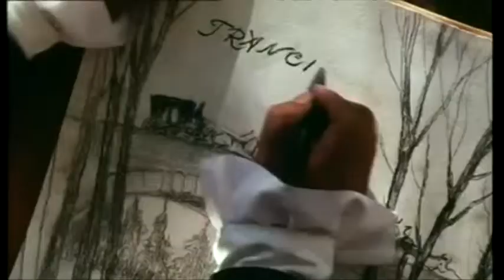Evaristo Pérez de Castro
Dirigió el primer gobierno del Trienio Liberal desde marzo de 1820 a marzo de 1821. Volvería a ser presidente de gobierno durante la Regencia de María Cristina entre diciembre de 1838 y julio de 1840. En su etapa de gobierno se firmó el Convenio de Vergara que puso punto final a la primera guerra carlista.